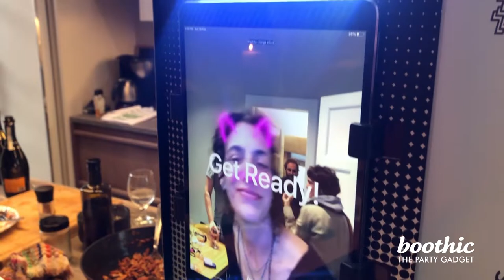Boothic 🔥 Do-It-Yourself Photo Booth kit for Everyone! Affordable, easy to set up, and loads of fun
Meet the Future of Photo Booths

Do-It-Yourself Photo Booth for Everyone!  -Affordable, easy to set up, and loads of fun.